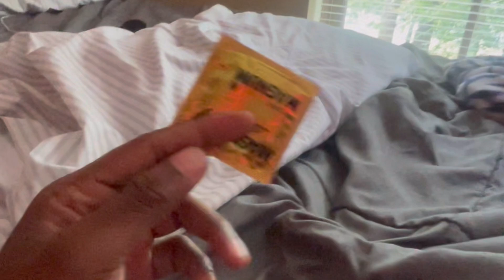I CRUSHED ON MY ROOMMATE'S BED... **Prank Gone Wrong**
If you go to enjoy this vid like it up and I’ll prank one of my other homeboys.

Follow the social:
Fmoig: @deldrick18
Amosc: @dee_5756